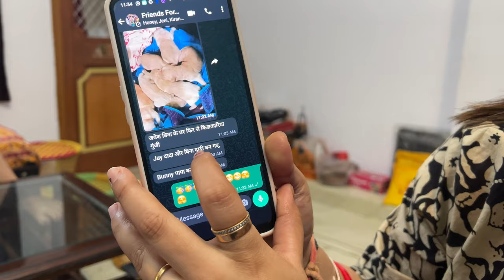Humare gar aai khushkhabri😊😊